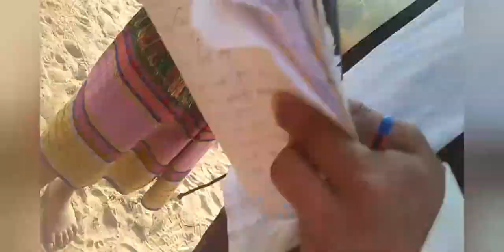JIM JIME RABHA VIDEO SONG ,Shoot Maaking Video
Singer PANSHUNA RABHA
Video Direction RAHUL RK